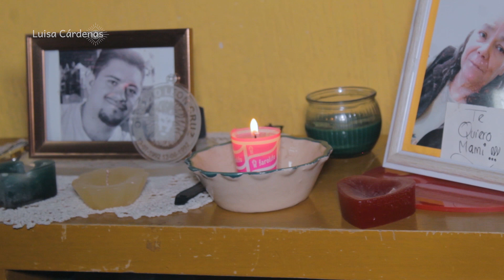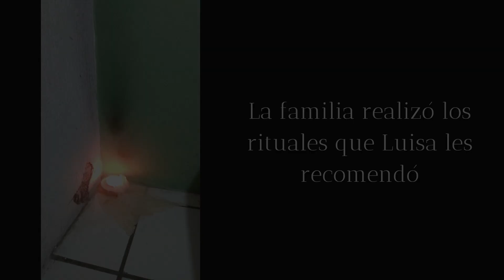La visita de un amigo... | ¿Espíritus que protegen? | Investigación Paranormal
Una investigación diferente, me vi en la necesidad de hablar concretamente con la familia para saber cómo aconsejar ante esta situación. A veces los seres que perdemos se quedan, no para dañar, si no para cuidarnos ¿qué opinas?

Adquiere amuletos protectores, sahumerios, velas, mi libro de rituales y más, en mi tienda en línea:
🔸También puedes adquirir mi libro de Rituales y Decretos en:🔸